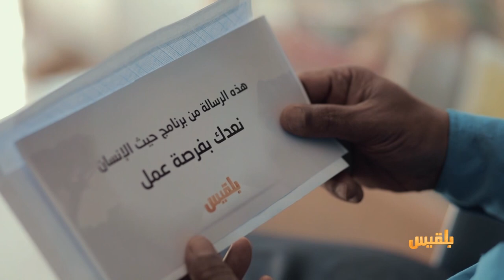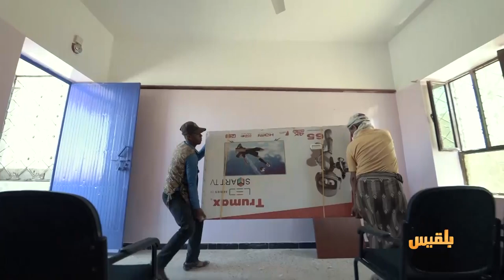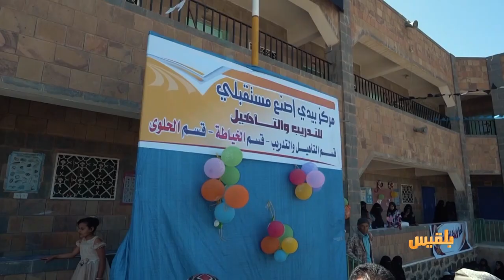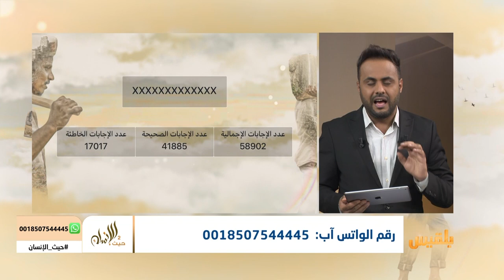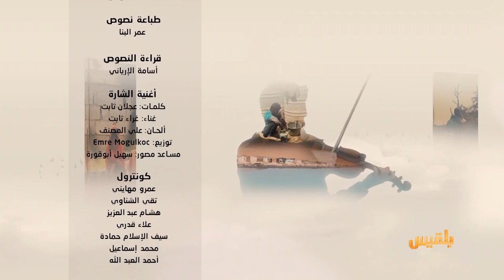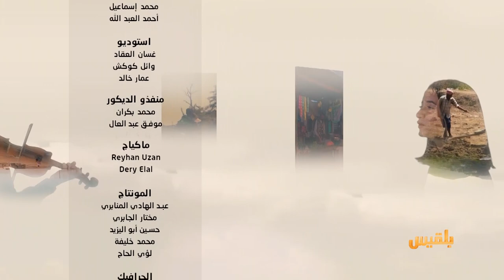حيث الإنسان 2 | الحلقة 18 - حلوى من أجل الحياة | تقديم : سامي السامعي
حيث الانسان وبعد ان وضع الخطوة الأولى في تمكين المرأة بتأثيث مشغل الخياطة في التربة، نجح أيضا في اضافة مشاريع أخرى لتحقيق أمل من ضاقت بهم سبل العيش وإعدادهم لسوق العمل..